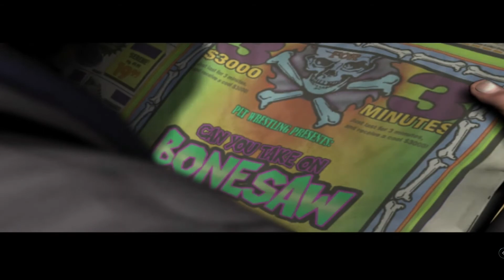Spider-Man: The Movie Game - Search For Justice